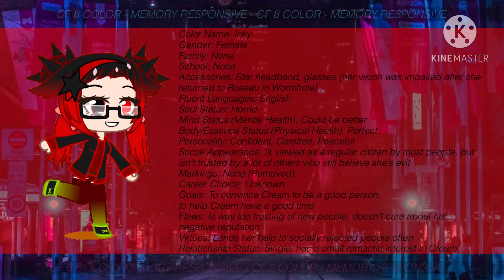Past Notes || The Frelor Cup Lore || Note 29: Inky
Mistreated by many of her fellow colors, Inky’s true identity is often lost among the many rumors that are spread about her.
Despite the rumors, Inky still chooses to treat everyone well, including her friend, Cream.